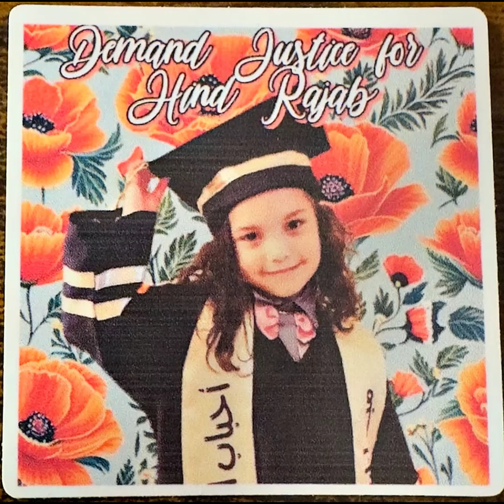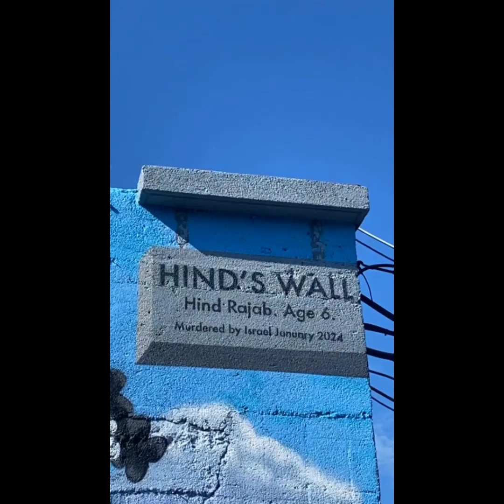"Hind's Hall" macklemore genre: protest rap, 2024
written & composed by macklemore
produced by macklemore

video concept: "stars above texas music"
created by: "diosas de la musica latina"
genre: protest rap 2024